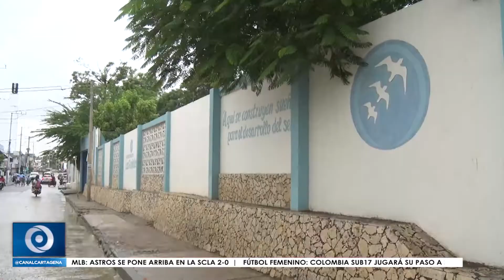ASÍ ES EL BARRIO LAS GAVIOTAS EN DICIEMBRE CELEBRARÁ 45 AÑOS DE FUNDACIÓN